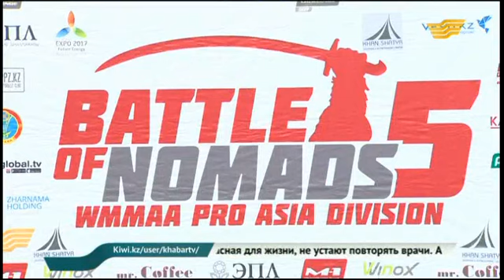Матч-реванш: Харитонов - Гарнер